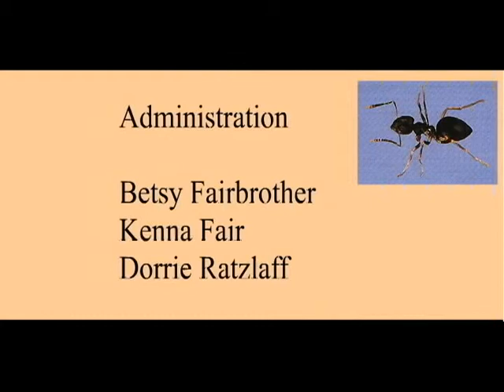Sugar Hill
Produced at the Gulf Islands Film and Television School during the Youth/Adult Media Intensive Program (April 3-9, 2005) by Fabio Moretti and Elijah Vanaver.

A princess of The Ant Kingdoms has been stolen away .General Thorax comes to the rescue leading his people into a war of chaos, claiming many lives. Bound by honour they will follow him to whatever doom awaits.